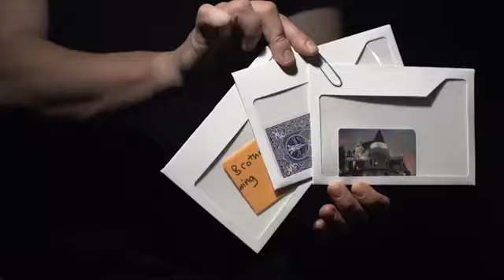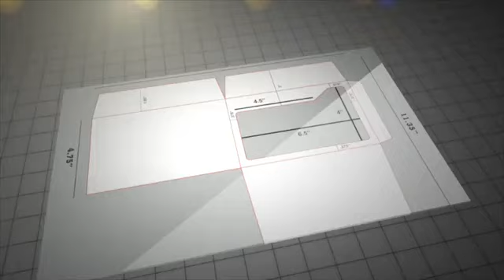Unbelievalope by Jeff Kaylor【I-MAGIC 手品】